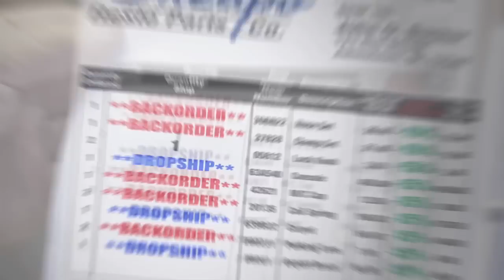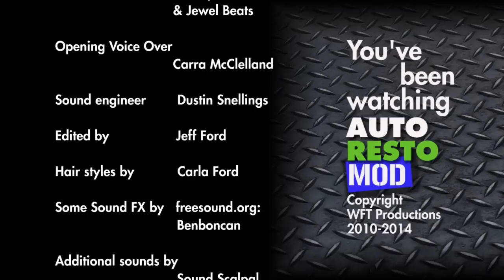Mustang Classic Car Clutch Pedal Support Replacement Episode 158 Autorestomod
We show how to rebuild and install the clutch pedal assembly on a 1965 or 1966 Mustang. We also show how to install the needle bearing clutch pedal conversion We also give tips and tricks on Clutch and brake pedal assembly installation with the steering column in the car.

Rate, ask questions, we are very good about responding!

Jeff Ford
Producer

Eastwood:
Eastwood Detail Gray Paint 10036
SEM Trim Black 10023Z
National Parts Depot:
Interior:
2 Mustang Bushing Brake And Clutch Pedal Support 2471-1
Mustang Pedal Clutch Repro 7519-1A
Mustang Bracket Clutch Pedal Stop To Pedal 7A530-1A
2 Mustang Insulator Clutch Pedal Assist Spring 7A630-1
Mustang Support Brake And Clutch Pedal 01508-1A
Mustang Bracket Clutch Pedal Spring To Pedal 7535-1A
Mustang Mounting Kit Clutch Pedal Stop Bracket 7A530-1AK
Mustang Spring Clutch Pedal 7534-1
Mustang Mounting Kit Clutch Pedal Spring Bracket 7535-1AK
3 Mustang Spring Clip, Cotter Pin 352358-S100
Mustang Repair Kit Pedal Support And Bushing 01509-1CK

Engine bay:
Mustang Mounting Kit Clutch Bar Mounting 7528-1K
Mustang Seal, Clutch Pedal Rod 7A533-1
Mustang Rod Clutch Release Lever Upper 7521-10
Mustang Spring Clutch Release Lever Rod Retracting 7523-7A
2 Mustang Bushing Clutch Release Rods 3/8 Inch 7526-1
Mustang Bar Assy Clutch Equalizer 7528-1A
Mustang Boot Clutch Release Lever 7513-5

Tools:
Standard Tool Kit